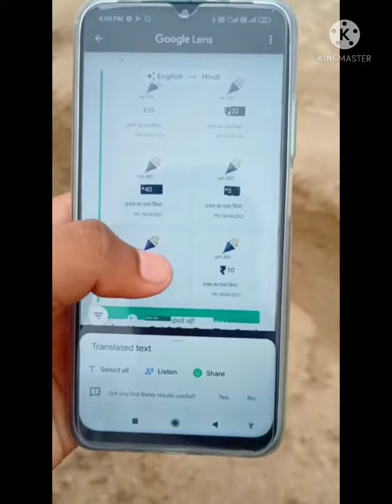English ko hindi me transportation kare ll how to English in hindi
app name google lens